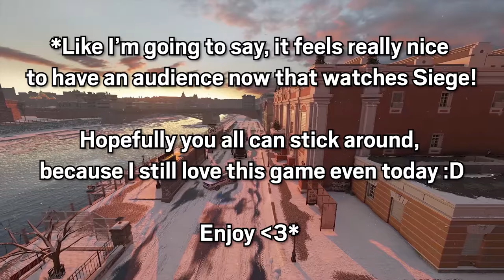CAPTURING THE OBJECTIVE IN STYLE! - Rainbow Six Siege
The regular highlights are back! Enjoy :3